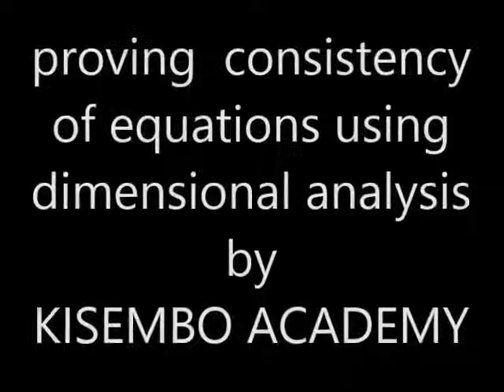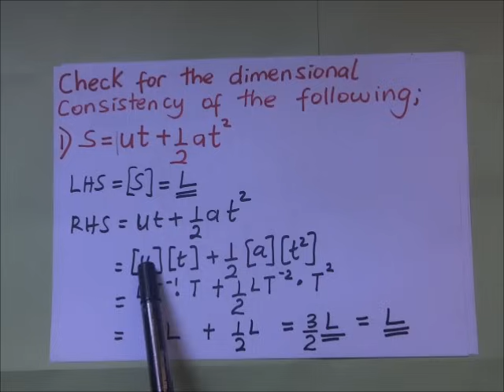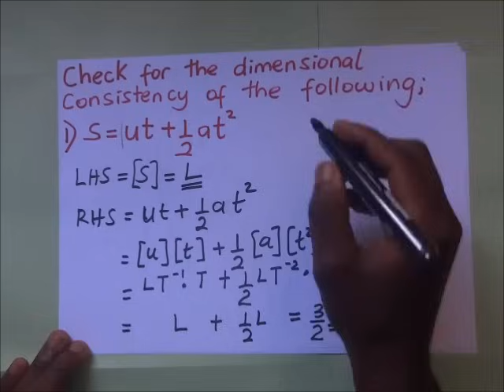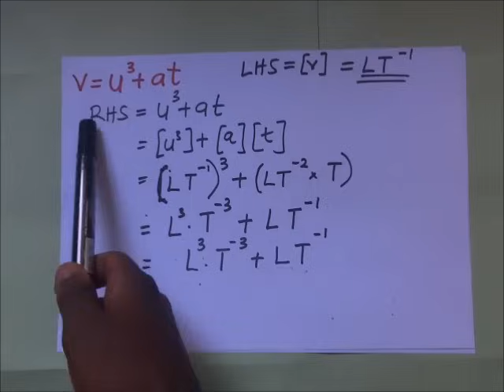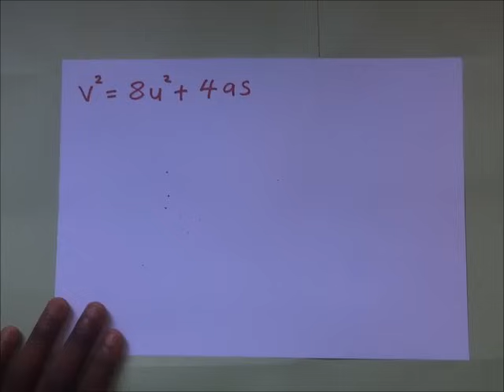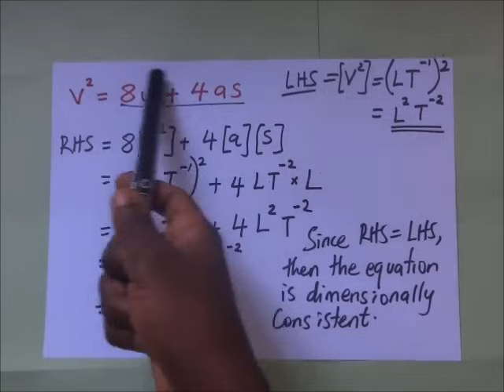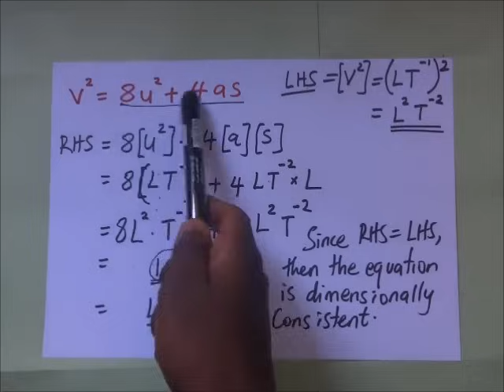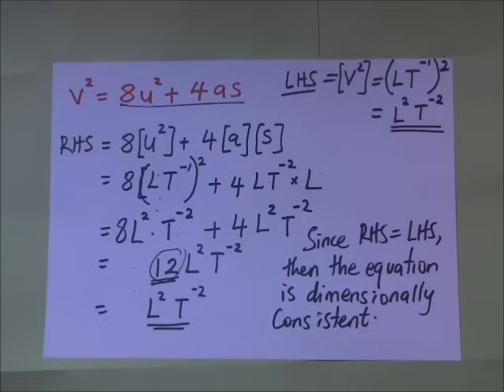Checking the dimensional consistency of equations | dimensional analysis kisembo academy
Checking the consistency of equations using dimensional analysis/ Dimensional analysis of equations - kisembo academy
I would  like to thank all of you that keep sending financial support via

 your continued support has enabled us to keep producing these videos. Keep the support coming through and may God bless you more.

analysis using the fact that physical quantities added to or equated with each other must be expressed in terms of the same fundamental quantities (such as mass, length, or time) for inferences to be made about the relations between them.
among other useslike to see whether physical quantities are dimensionally correct or not, dimensions of a physical quantity or dimensional analysis can be used to find consistency of equations. We use a few solved problems to show the consistency of Newton’s second law of motion and other equations. here we explore fundamental and physical quantities of matter. The three basic quantities of matter include length, mass and time, their standard units being meters, kilograms and seconds respectively. All the physical quantities (derived quantities) are related to these three basic quantities. The basic quantities cannot be expressed in terms of other physical quantities whereas the derived quantities are physical quantities which are expressed in terms of other physical quantities and they include but aren’t limited to velocity, acceleration, force etc.